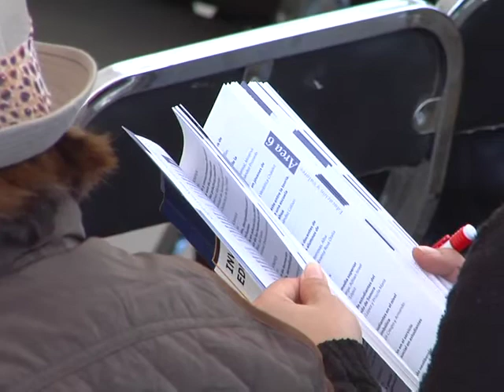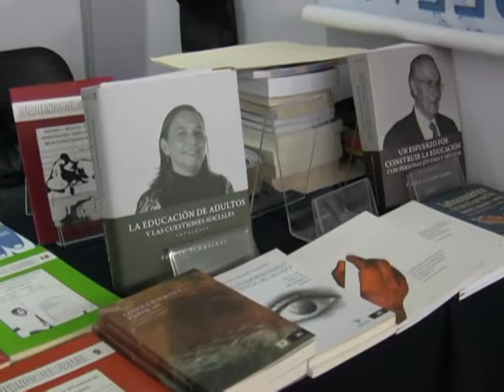Concluye el XI Congreso Nacional de Investigación Educativa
Visita - Luego de 5 días de trabajo, los cuales incluyeron mil 100 ponencias integradas en 600 bloques de actividades y más de 100 presentaciones de libros, concluyó el XI Congreso Nacional de Investigación Educativa, el cual buscó poner de relevancia el papel destacado que la educación juega en el desarrollo de nuestro país.